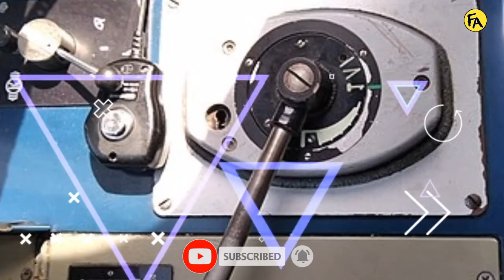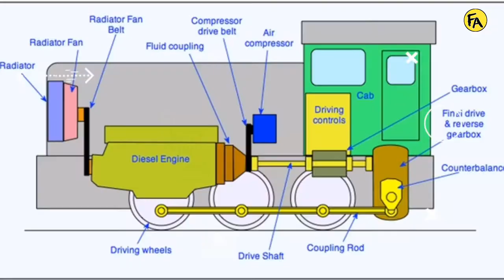ट्रेन 1 लीटर डीजल में कितना माइलेज देती हैं || Indian Railways Engine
Hello Guys

   Is Video Me Ham Janenge Ki Hamre Bhartiya Railway Ke Jo Engine Hai O 1 Liter Diesel Me Kitna Maeleg Deti Hai And Pahadi Elake Me Kitne Engine Ki Jarurat Hoti Hai

I Hope Ki Apko Mera Video Pasnd ❤️ Ayega